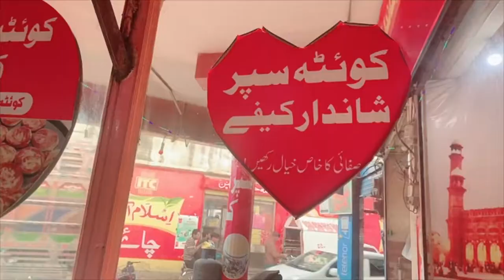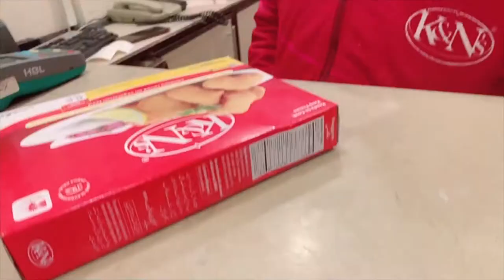MY FIRST VLOG ❤ || MY FIRST VIDEO ON YOUTUBE || Shahzad Ahmad Vlog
Be happy..
Daily lifestyle vlogging .. hope you guys like it.